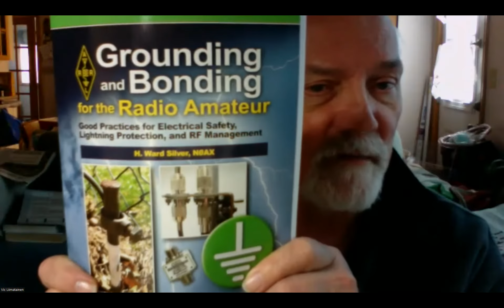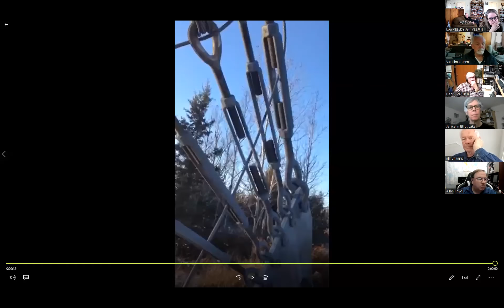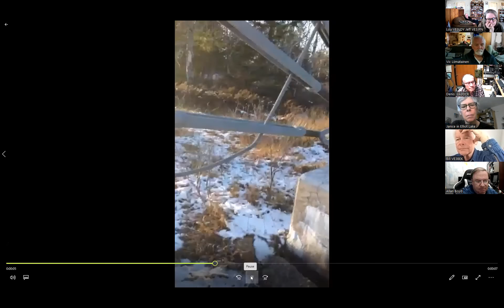GROUNDING AND LIGHTNING MARCH 19 2022 PART 2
Grounding presentation from Vic Liimatainen